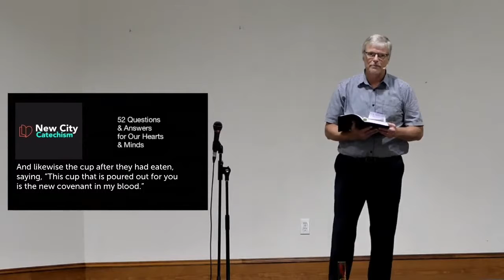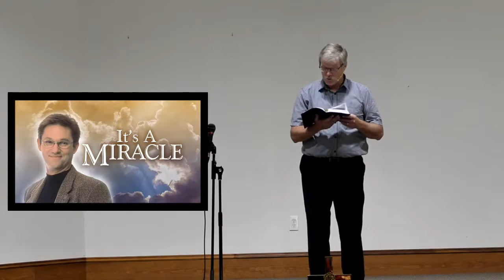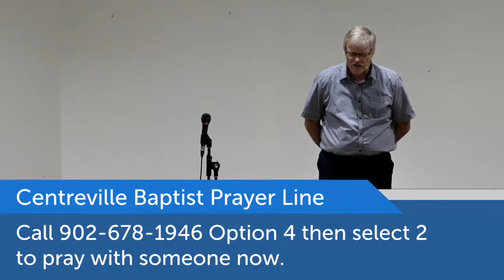It's a Miracle